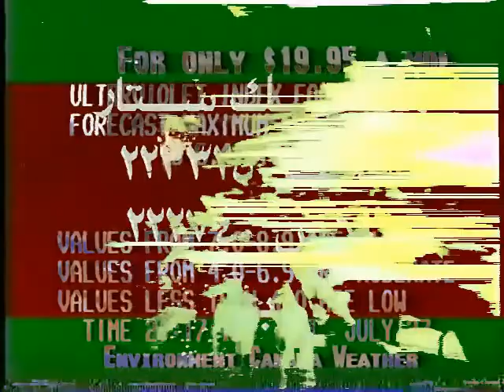Yup in smoke with a fist who snuck up at him